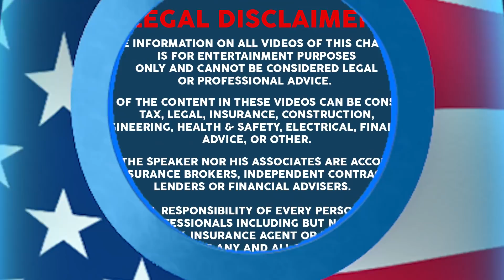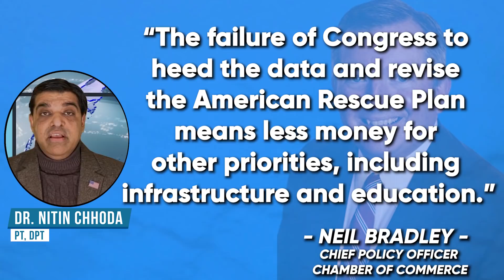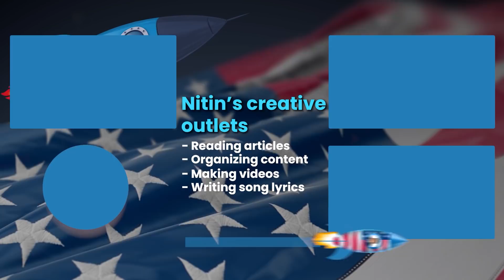Surprise WARNING on $1.9 Trillion Stimulus from THIS UNEXPECTED Source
Dr. Chhoda explores an unexpected warning about the $1.9 trillion stimulus package from an unlikely source.

0:00 US Chamber of Commerce Warned Against the $1.9T Stimulus Plan
2:22 The Country may Not Have Enough Money Left Over for Future Spending
4:23 The Personal Savings Rate has Gone Up
6:57 A Reason to Target Aid Where it is Needed

# 4.

✅ ✅ ✅ References ✅ ✅ ✅